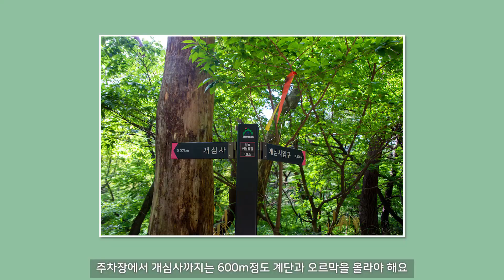당일치기 서산 여행 가볼만한곳 🌸 국내 여행지 추천 주말여행 데이트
안녕하세요~여행 유튜버  또가입니다😍👋
4월 5월에 꼭 가야하는 국내 여행지 소개할께요~
겹벚꽃 명소.왕벚꽃.청벚꽃 등
셔터만 누르면 인생사진 찍을 수 있는 곳📸
행복한 여행하세요~~🫶🌸🌸🌸

- 상업적/비상업적/개인적인 용도를 포함하여 모든 영상의 사용 및 재편집은 허용되지 않습니다
  무단 사용시 법적인 책임을 묻겠습니다.

🌸서산 개심사🌸
   고풍스런 한옥에 겹벚꽃 까지
   여긴 무조건 가야겠죠?
   예쁜 풍경에 반하실꺼에요😍

🎈충남 서산시 운산면 개심사로 321-86

🅿️주차장 무료
🎟입장료 무료
✨️편한 운동화 신고가세용
✅️주차장에서 오른쪽 언덕길은 엄청 가파라서 힘들어요!
     왼쪽 개심사 슈퍼 입구쪽으로 가면 입구가 보여요!

💋또가의 팬이 되어주세요~~💋
또가에게 여행정보를 얻고 싶다면 ➡️구독👉
또가를 응원한다면 ➡️좋아요👍
궁금하신 점이나 가보고 싶은 곳은💕
댓글 많이 남겨주세요~😘